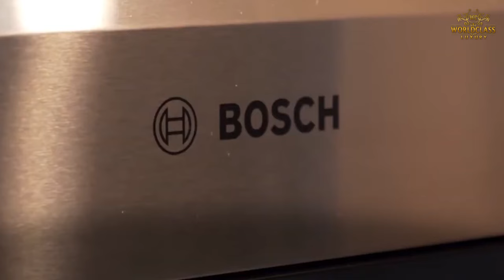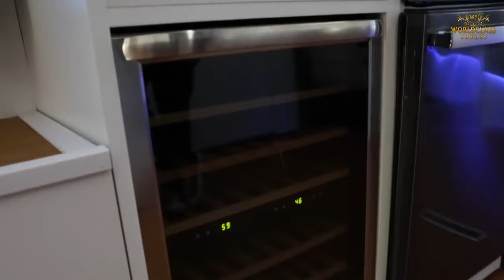Revealed: The Most Expensive RVs That Money Can Buy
The Most Expensive RVs Ever Made - Top 10 Most Luxurious RVs in the World. Looking to experience luxury on wheels? In this video, we take you on a virtual tour of the top 10 most expensive and luxurious RVs in the world. From stunning interiors to state-of-the-art features, these motorhomes redefine the meaning of luxury travel. Watch now to discover the ultimate in RV extravagance!

𝗛𝗮𝘀𝗵𝘁𝗮𝗴𝘀 ✔✨

˜”*°• ˜”*°•Worldclass Luxury•°*”˜ •°*”˜